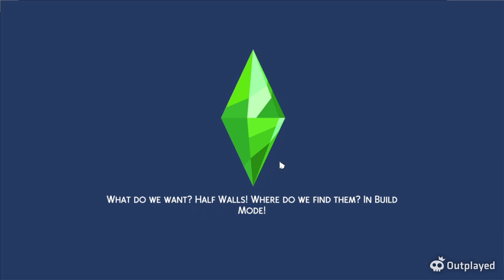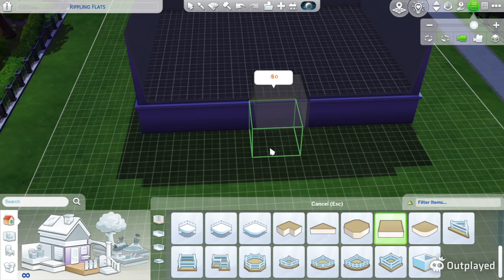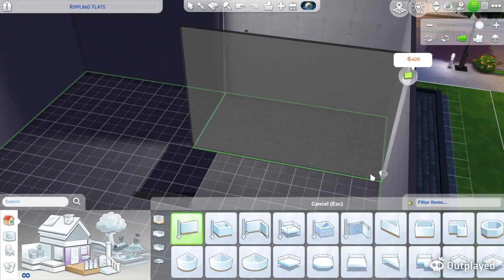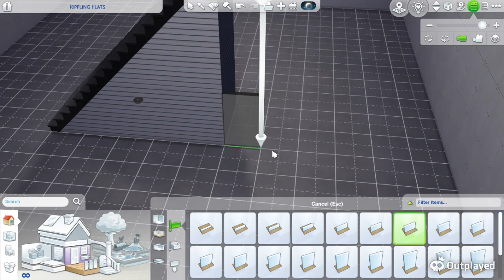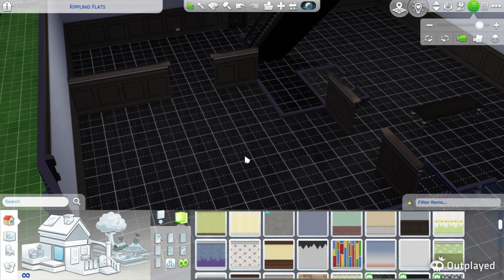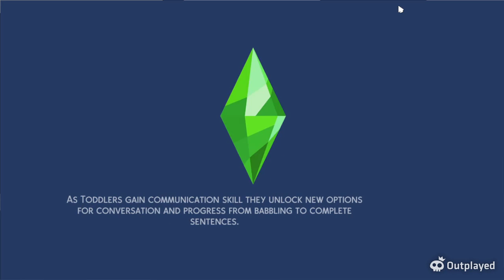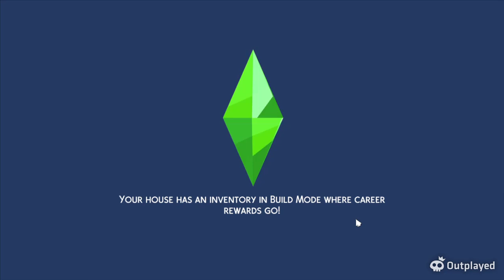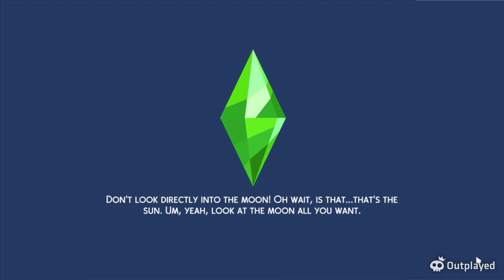The 100 Baby challenge ep 6